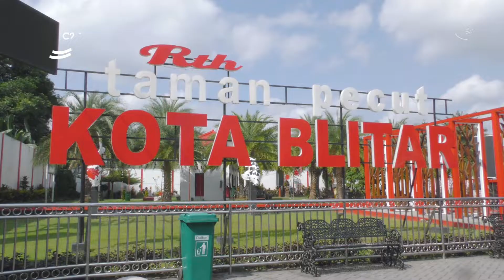BEN Carnival Blitar Ethnic National Carnival